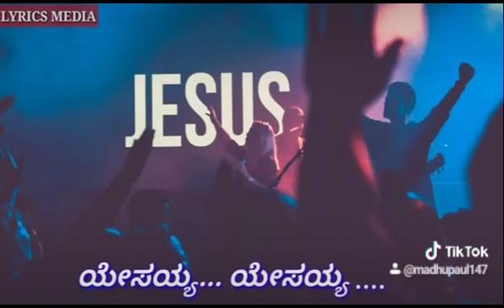Jesus WhatsApp status